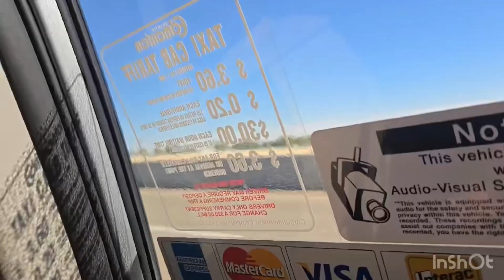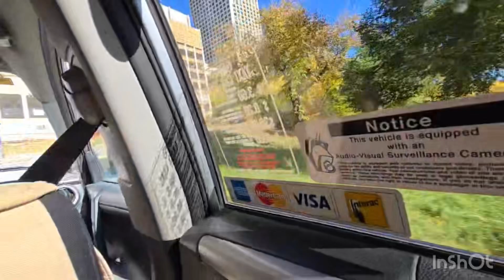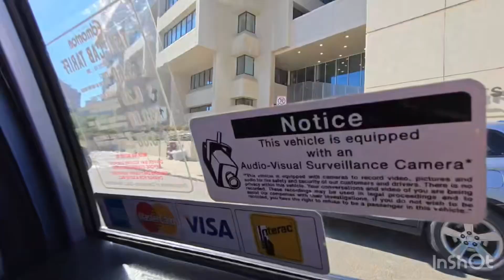Aj Court building me Agg lag gai 😫🔥|| Bacho ko lay kar building say Jan bacha kar niklna para